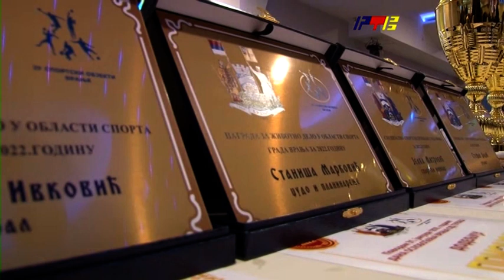Dodela nagrada najuspesnijim sportistima u 2022 / RTV Vranje / 31 1 2023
Dodela nagrada najuspesnijim sportistima u 2022